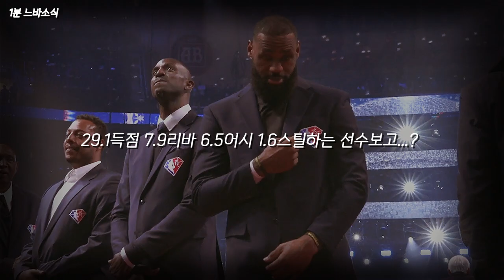어빙신 곧 홈경기도 뛸 수 있다?! 🏀1분느바소식🏀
존버는 승리한다? 😳